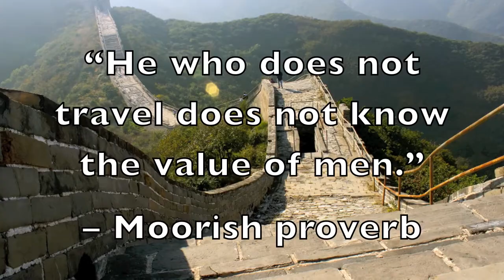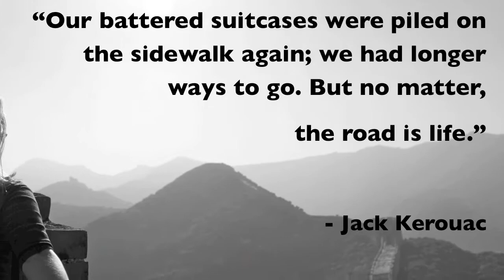An Expat in Captivating China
Video for AYC Competition